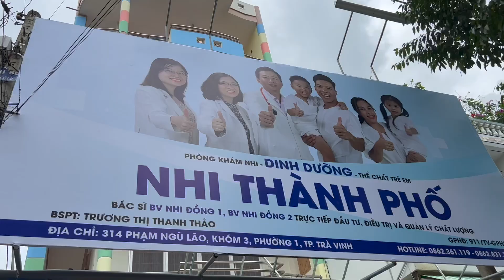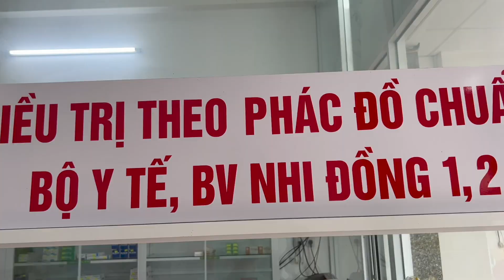Gia Đình Quốc Nghiệp Ngọc Mai Vinh Dự Là Gương Mặt Đại Diện Phòng Khám Nhi Thành Phố tại TP Trà Vinh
Gia Đình Dính Một Cục của Quốc Nghiệp Ngọc Mai xin chào tất cả mọi người,
Hôm nay là một video mà cả Gia Đình Quốc Nghiệp Ngọc Mai rất vui và vinh dự khi được Phòng Khám Nhi Thành Phố tại Tp Trà Vinh trao gửi chọn làm gương mặt đại diện cho phòng khám, và cả nhà QNNM tin rằng đây sẽ là nơi mà tất cả mọi người tại Tp Trà Vinh tin tưởng để đến khám và tư vấn sức khoẻ về dinh dưỡng cho con em của mình,
QNNM tin chắc rằng đây sẽ là video mở đầu cho những video sắp tới nói về cách chăm sóc và rèn luyện thể chất cũng như là dinh dưỡng mà Gia Đình QNNM chia sẻ nhiều hơn đến với mọi người!!
Chúc mọi người luôn thật nhiều sức khoẻ!!
QNNM

Mọi người có thể tham khảo đến địa chỉ số :
314 Phạm Ngũ Lão , Khóm 3 , Phường 1 , TP Trà Vinh nhé
PHÒNG KHÁM NHI THÀNH PHỐ

CẢM ƠN CẢ NHÀ ĐÃ LUÔN YÊU THƯƠNG VÀ THEO DÕI NHỮNG VLOG CỦA GĐQNM NHÉ!
Để theo dõi thêm về hoạt động của cả nhà Quốc Nghiệp Ngọc Mai:

Video là của Gia Đình Quốc Nghiệp Ngọc Mai mọi người đừng reup nhé! Cảm ơn cả nhà nhiều!!